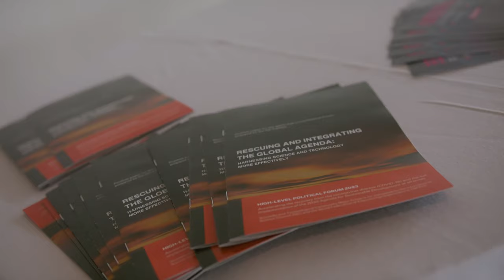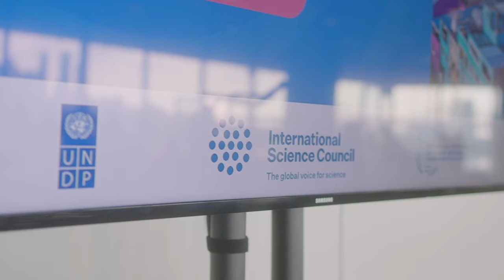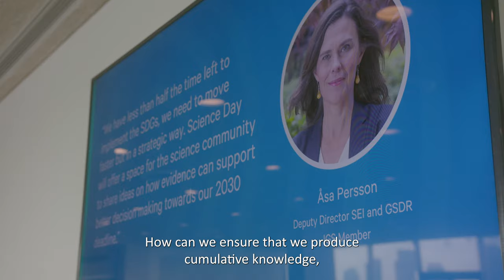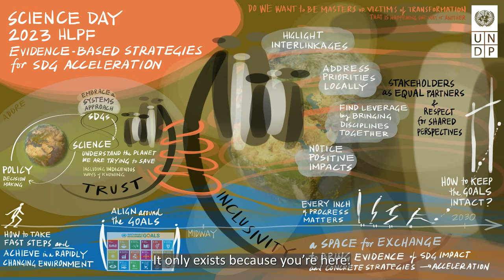Science Day 2023: bridging science and action for SDGs implementation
On the sidelines of the 2023 United Nations High-Level Political Forum on Sustainable Development (HLPF), the Stockholm Environment Institute (SEI), the International Science Council (ISC), the United Nations Development Program (UNDP), the UN Department of Social and Economic Affairs (UN DESA) and the UN Sustainable Development Solutions Network (UNSDSN) co-convened the first ever ScienceDay to examine the role of ScienceForSDGs implementation.

With more than 150 attendees from the science and policy community, Science Day was a successful encounter to discuss how science can better assist policymakers in the advancement of the 2030 Agenda prior to the upcoming revision of SDGs progress happening at SDG Summit 2023.

Video production by: Melty Cone Video